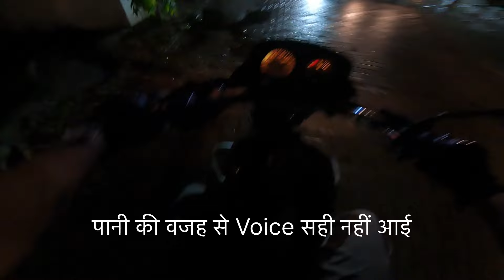TATA NANO KA MIRROR तोड़ दिया 💔